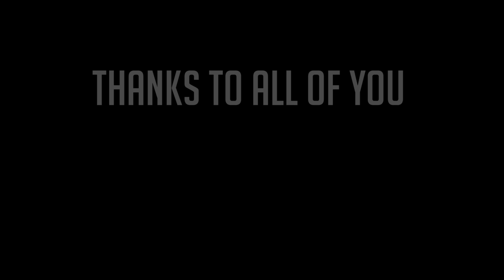COFFI Festival Team says...Danke | Thank You | Grazie Vol. 2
Thanks to all our supporters for the next 1000 Euro so that we now got already more than 2000 Euro.
Now you can support us to take the last big step to achieve the 3000 Euro on startnext and grab the last of our awesome goodies!
See ya on the festival starting from the 22.08.14 at the Willner Brauerei Berlin.